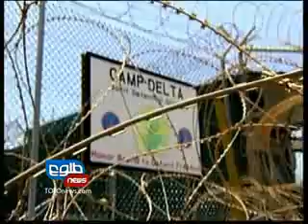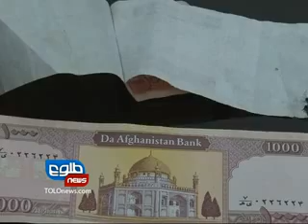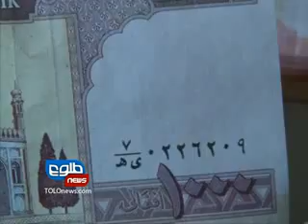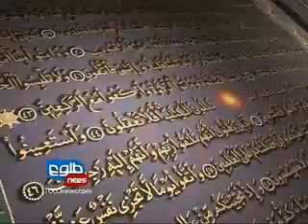TOLOnews 12 JANUARY 2012